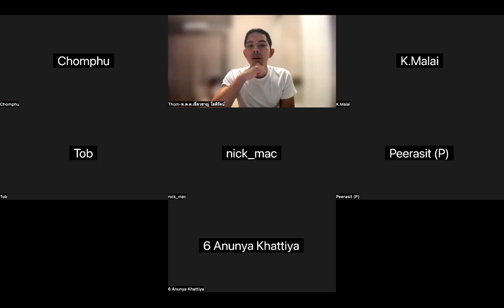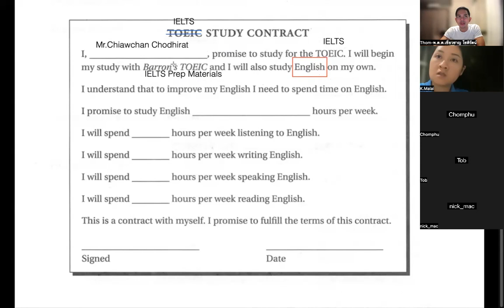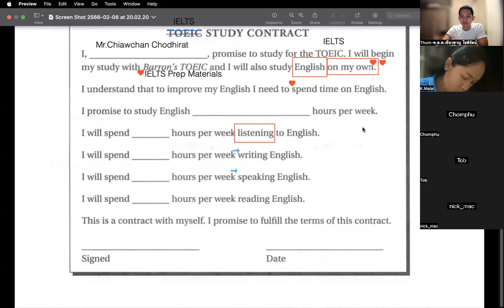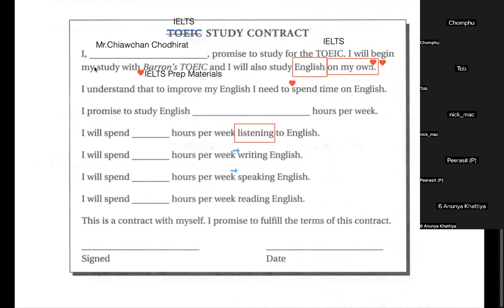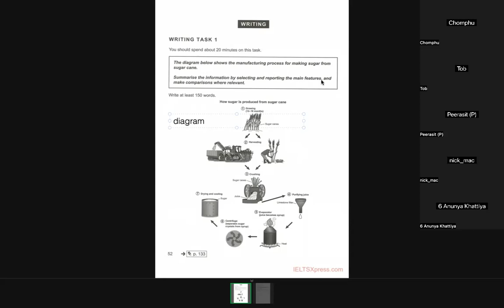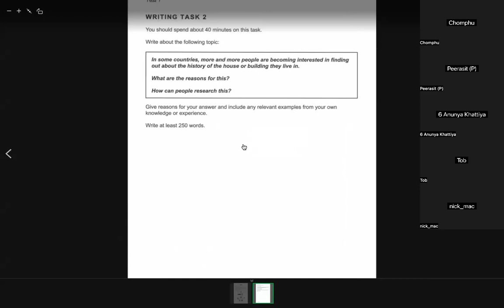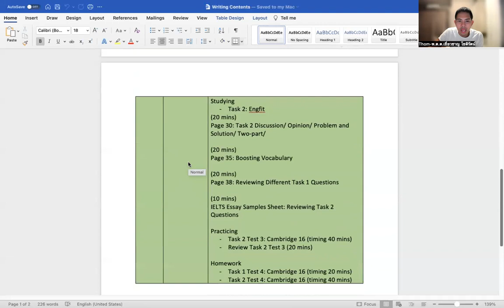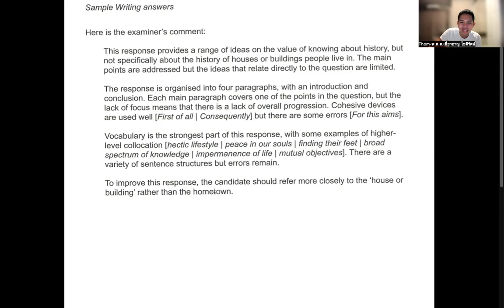IELTS Class 3 - Writing Task 2/2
Beginning
- Vocabulary 10 mins
- Review Homework (30 mins)

Studying
- Task 2: Engfit
(20 mins)
Page 30: Task 2 Discussion/ Opinion/ Problem and Solution/ Two-part/

(20 mins)
Page 35: Boosting Vocabulary

(20 mins)
Page 38: Reviewing Different Task 1 Questions

(10 mins)
IELTS Essay Samples Sheet: Reviewing Task 2 Questions

Practicing
- Task 2 Test 3: Cambridge 16 (timing 40 mins)
- Review Task 2 Test 3 (20 mins)

Homework
การบ้าน Class 3
1 ออกแบบตารางเวลาใน 7 วันสำหรับการเตรียมพัฒนาภาษาอังกฤษ

2. ท่องคำศัพท์
Synonym: คำที่ 21 (extinct สูญพันธุ์) - 60 (vaunt โอ้อวด)

3.
3.1 IELTS Writing Task 1 (Test 3)
3.2 IETLS Writing Task 2 (Test 3)